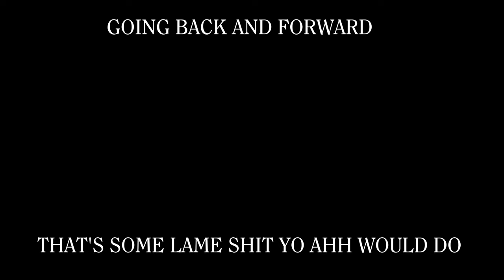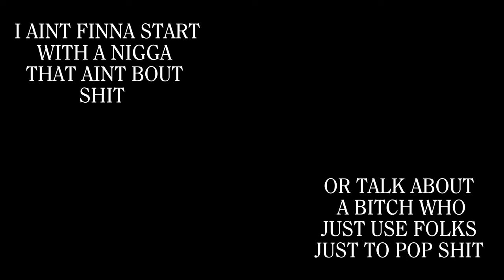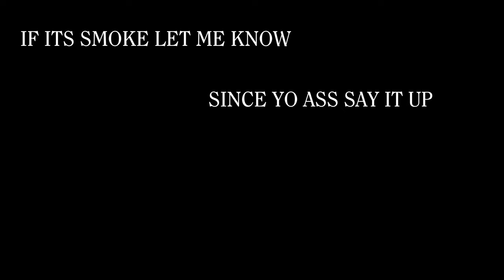Zae Datron- SLOPPY SECONDS [Official Lyric Video]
The official lyric video for Zae Datron' s song, SLOPPY SECONDS  from his single, SLOPPY SECONDS.

ⓒ 2024 Zae Datron